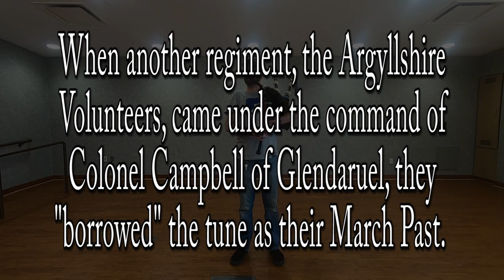Glendaruel Highlanders - Bagpipes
The Glendaruel Highlanders was composed about 1860 by Alexander Fettes, Pipe Major of the City of Aberdeen Volunteers. Later, when another regiment, the Argyllshire Volunteers, came under the command of Colonel Campbell of Glendaruel, they "borrowed" the tune as their March Past.

Tune info from "Behind the Tunes Vol 1" by Dr. Peter L. Heineman